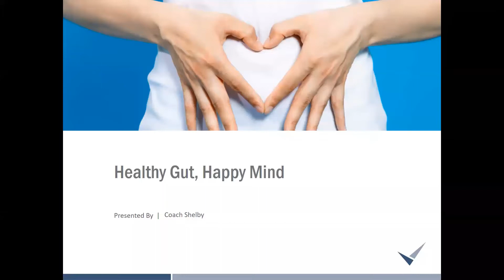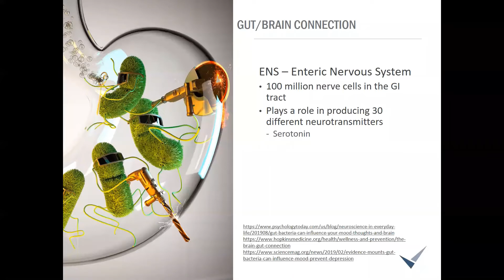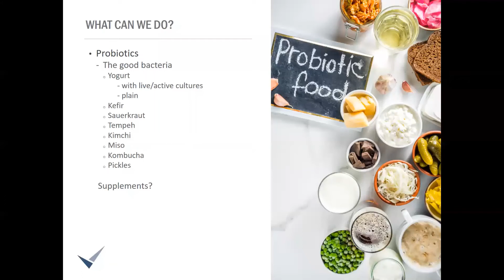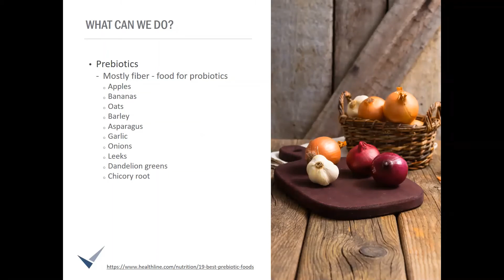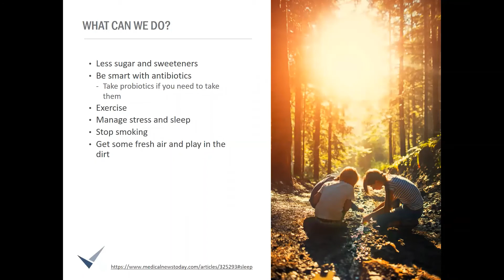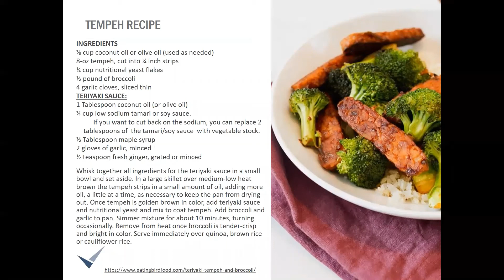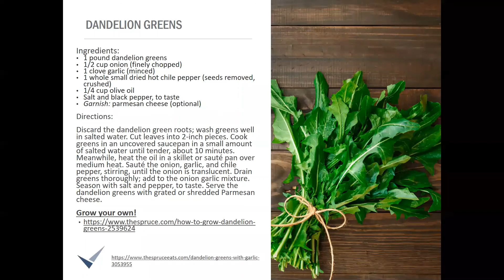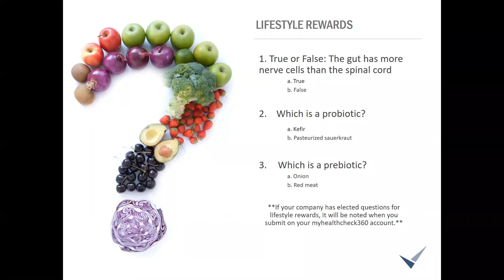Healthy Gut, Happy Mind | FREE WEBINAR | Gut Health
There's more truth to 'you are what you eat', than you realize.  What you eat not only affects how your body functions, but it can also affect how happy you are.  Get tips on how to feel your best in this month's webinar.

Our app, myHealthCheck360, has more resources and tips to help you make smart choices!

Our Chronic Condition Management program is here to help the population's health.